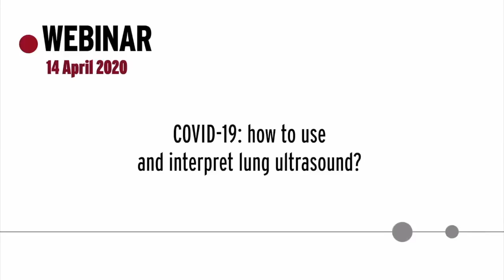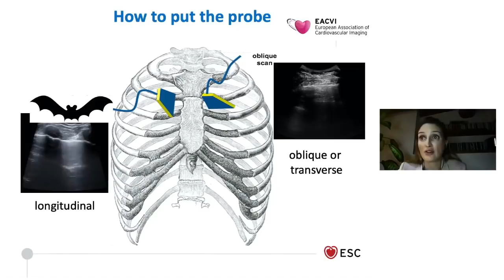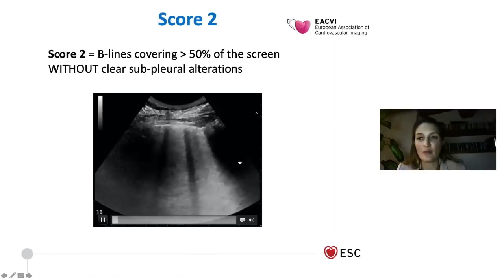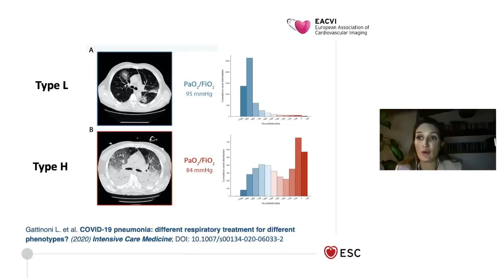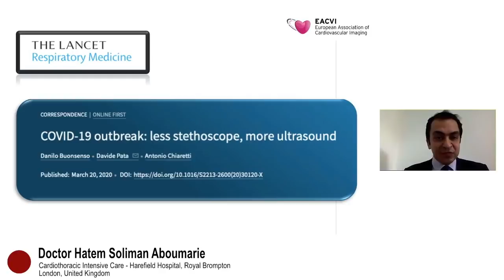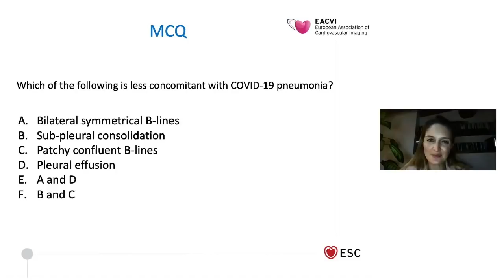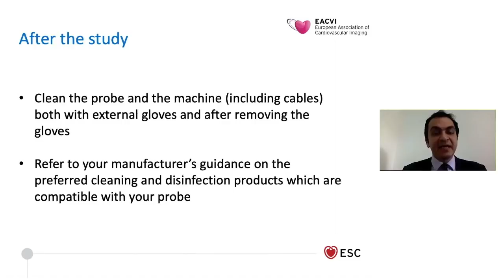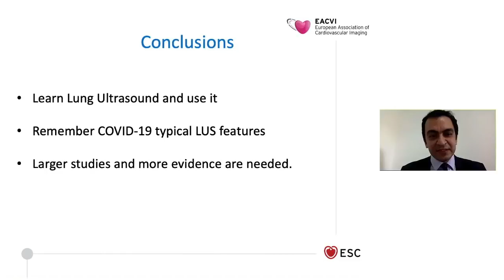COVID-19: how to use and interpret lung ultrasound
Click here to register for upcoming EACVI webinars and access the full webinars catalogue: